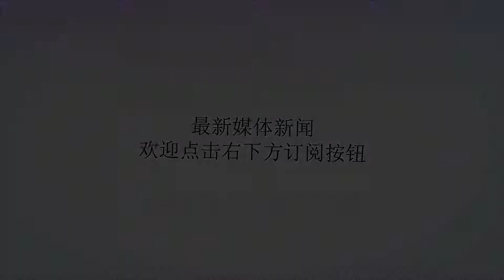丧尽天良！军工专家为5000美元出卖国家机密，解放军一审判刑15年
谢谢！丧尽天良！军工专家为5000美元出卖国家机密，解放军一审判刑15年